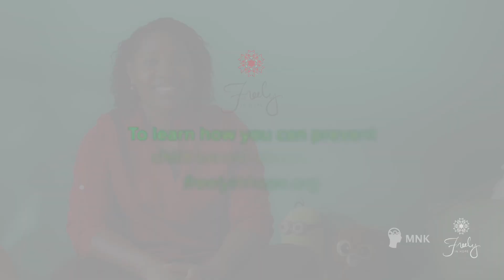Releasing Stress through Breathwork with your Child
This Trauma-Informed Parenting video series provides practical tools, skills, and learning lessons to practice with your child. We believe that preventing child sexual abuse requires parenting practices that build trust, connection, and empathy. These are foundational practices that can help prevent child sexual abuse.

Concepts on body autonomy, consent, and trust-building are also included in Pendo's Power, a children's book that empowers parents and children to identify and prevent child sexual abuse.

Learn from Lubi Kwendakwema Zulu, Principal Clinical Psychologist of MNK Therapy. Lubi was the first registered clinical psychologist in her country, holding a Masters’ Degree in Clinical Psychology from the University of Cape Town. She also has a Bachelor’s Degree in Organisational Psychology. Lubi is passionate about promoting mental wellbeing and is constantly seeking new and relevant ways to care for her community. Her mission is to make mental health and wellness available to people in vulnerable communities. At Advocates Connect, Lubi will share trauma-informed parenting practices and resources to support survivors of child sexual abuse.